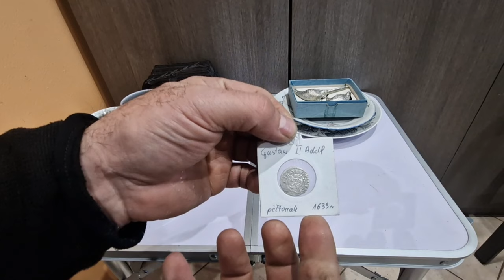Złoto i srebrne monety kupione w necie. Przedmioty z tematyką łowiecką.